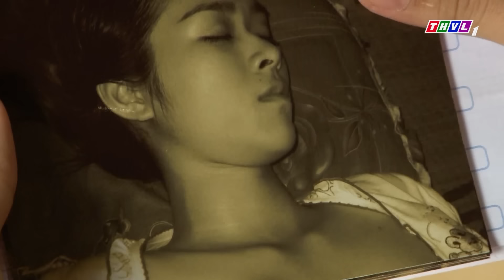EM DÂU MƯU MÔ LẬT MẶT CẦU XIN CHE GIẤU BÍ MẬT | PHIM VIỆT NAM 2023 | PHIM TÂM LÝ XÃ HỘI VIỆT NAM HAY